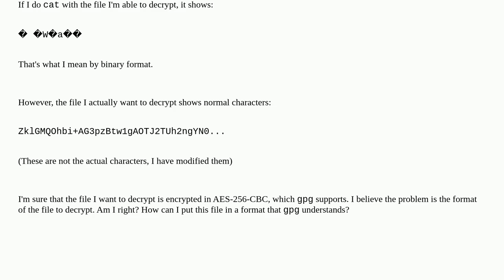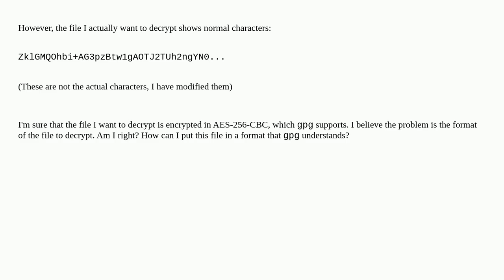How can I decrypt a text file with gpg?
A special thanks goes out to the community

  gnupg decryption